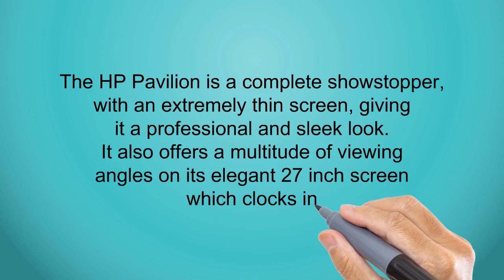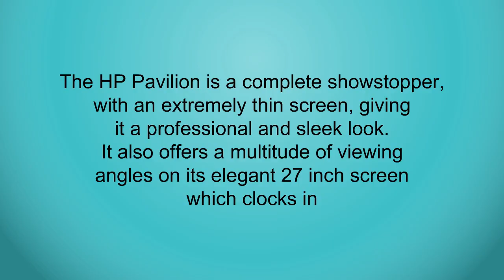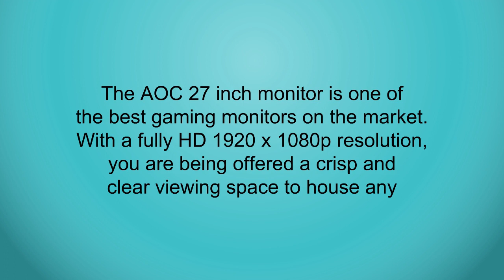3 Best 27 Inch Computer Monitors To Buy 2019 - 27 Inch Computer Monitors Reviews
3. HP Pavilion 27-inch FHD IPS Monitor with LED Backlight (27xw, Snow White and Natural Silver)
2. ViewSonic VA2746M-LED 27 Inch Full HD 1080p LED Monitor with DVI and VGA Inputs
1. AOC e2752She 27-Inch Class LED Backlit Monitor with 2 MS Response Time, VGA and 2 HDMI Ports, Earphone Audio port, 1920 x 1080 Resolution Display